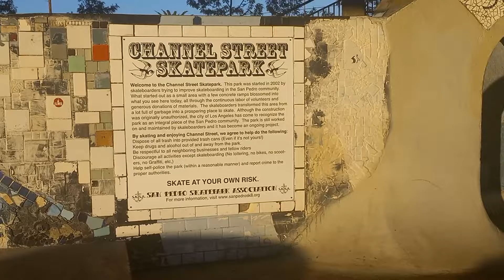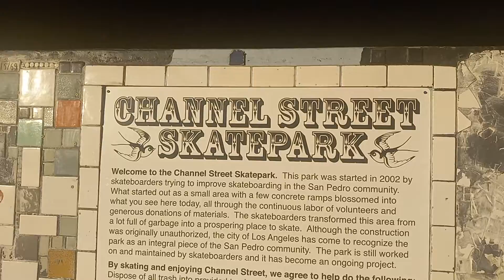San Pedro Skate Park 🛹 reopened🤸‍♂️ 💙🌊🤙🙏💯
CALI.LYFE.🇺🇸 Do what you love protect your peace and always be honest to yourself.💙🌊🤙🙏